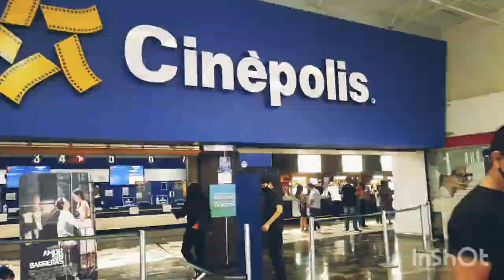Plaza Fiesta Matamoros Tamaulipas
Plaza Fiesta Matamoros Tamaulipas, una breve visita a plaza Fiesta de Matamoros en el estado de Tamaulipas